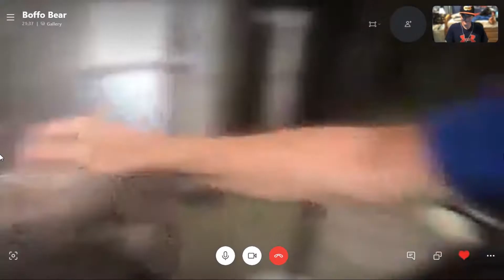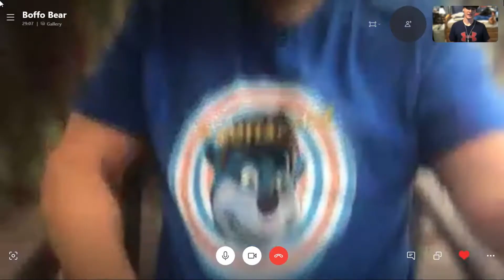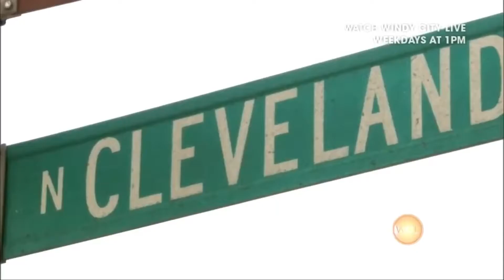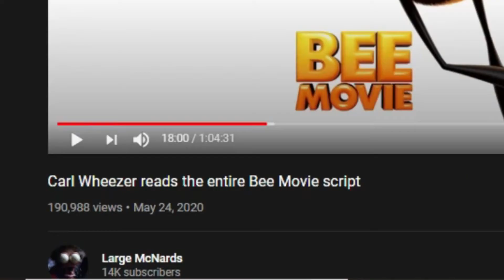The Voice [Artists] Episode 2: Mark DeCarlo Interview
Special thanks to Mark! Super cool guy! Amazing to know you!